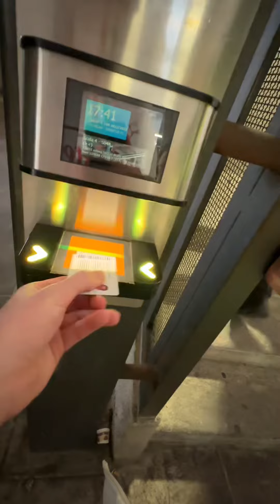Milan - Juventus (2-0 LIVE SAN SIRO) ♥️🖤⚽️